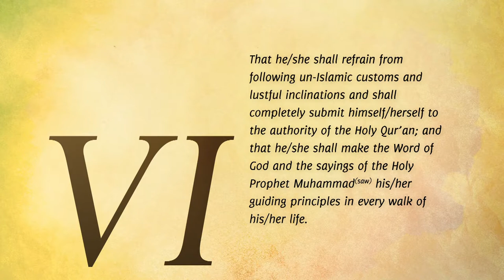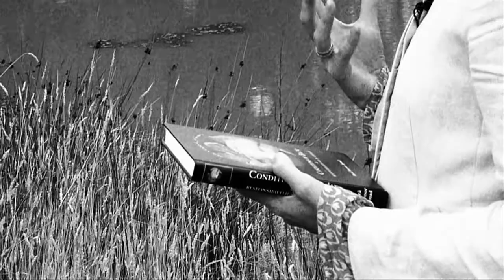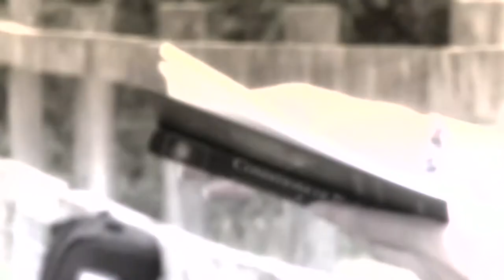Lihat perubahan apabila wanita Barat memeluk Islam